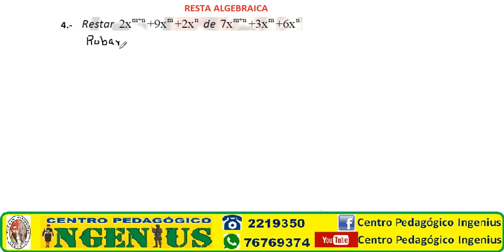RESTA ALGEBRAICA EJERCICIO 4